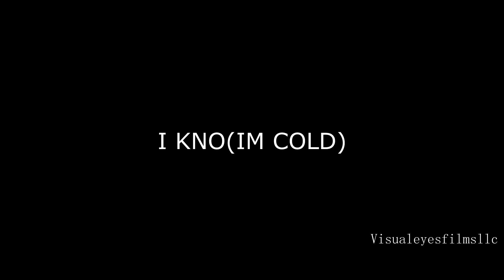BRYAN BRYAN FT PLAYBOY"DA UTHA BRUTHA" I KNO(IMCOLD)